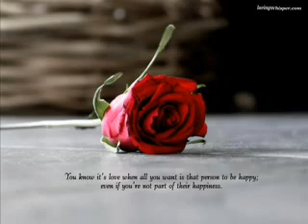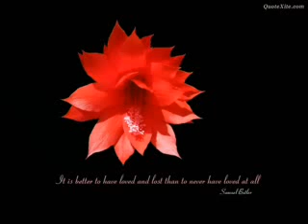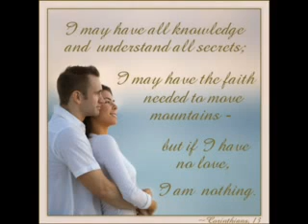kaise mijaz apke hai.flv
Romantic Duet